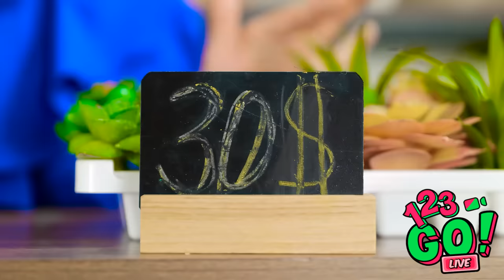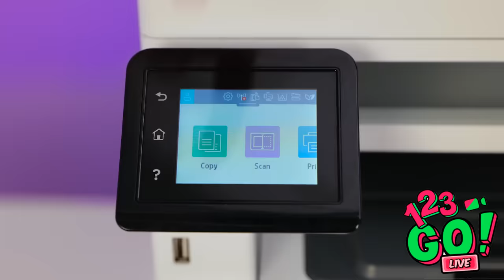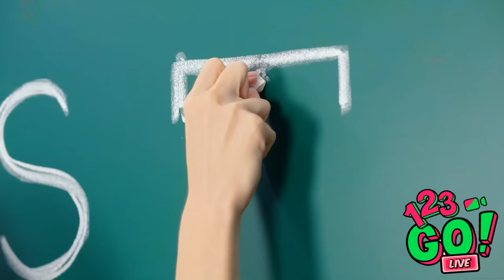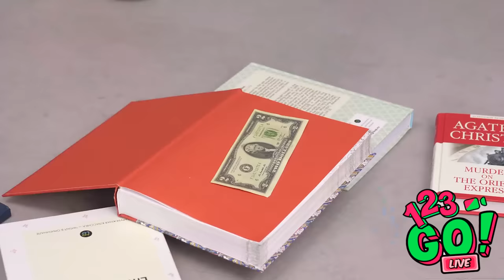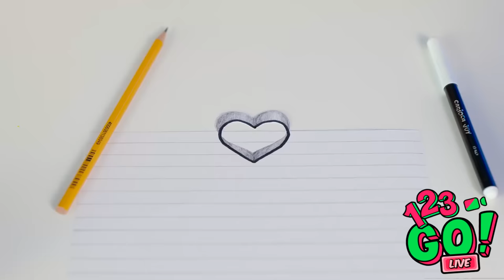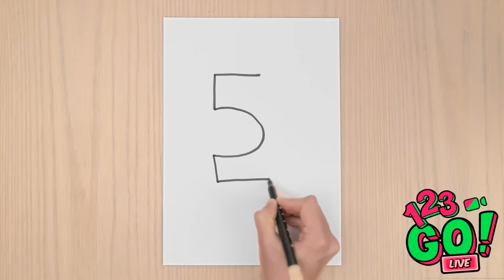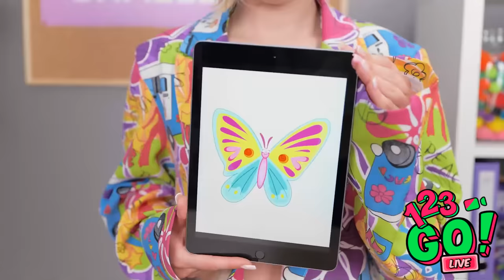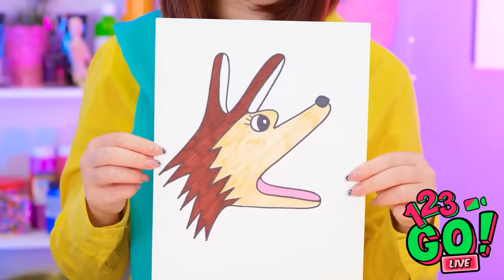BEAUTY HACKS TO BECOME POPULAR AT SCHOOL! || First to Finish Art School Wins By 123 GO! LIVE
If you want to whiten your teeth fast and simple then we know how to solve your problem! Awesome beauty hacks will help you smile like a movie star!